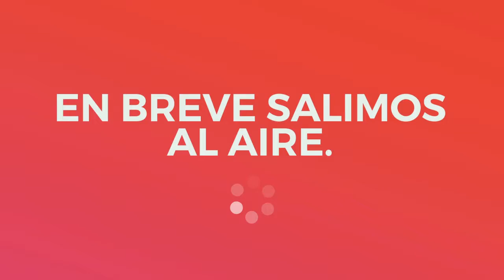Tu Respuesta Vendrá y El Amor de Dios